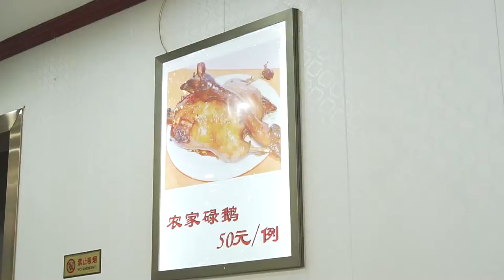「獅子山」下的雞煲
我已經不記得有多長時間沒有下雨，我也不記得有多久沒有食雞煲。今天，颱風【獅子山】登陸，所以，我決定和小賤夫婦一起去食雞煲。廣州芳村的大家福，一間屬於廣東人的雞煲店。